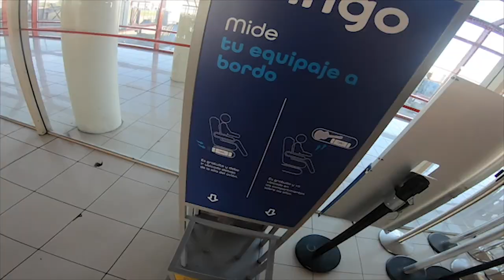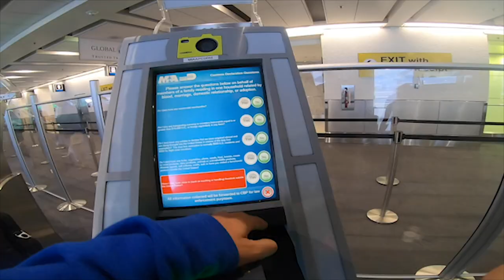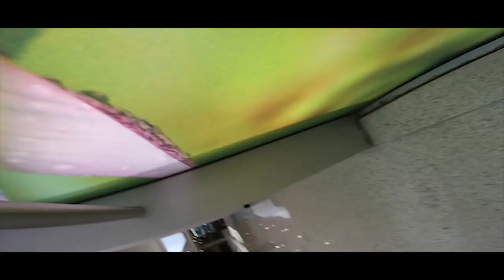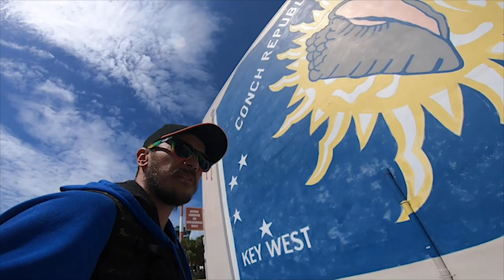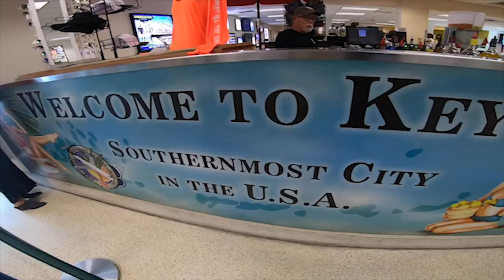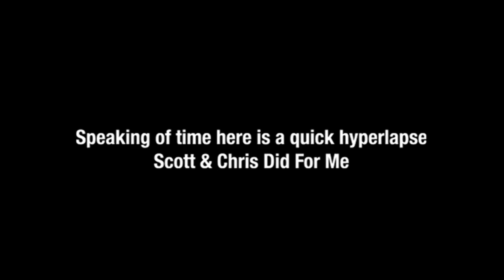Vlogging with The GoPro Hero 7 | Travelling Cuba To Key West GoPro Hero 7 Experience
Vlogging with The GoPro Hero 7 | Amazing The GoPro Hero 7 Vlog Experience.
Can you Vlog with the goPro hero 7? You Sure can they make it incredibly easy to do so follow me as I travel from Cuba To Key West using only the GoPro hero 7.